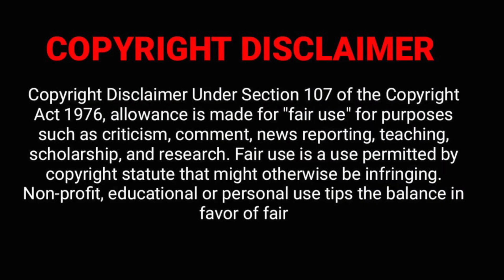जानिए ऋषि, मुनि, योगी, साधु और संत की प्रवृति | Difference Between Rishi, Munni, Sadhu, Sant